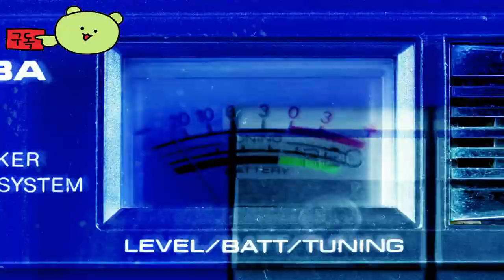Chrono Odyssey 👀 Official Trailer by Chrono Studio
🕹️Game content
Next generation action MMORPG, chrono odyssey. Gaming features include awe-inspiring visuals powered by Unreal Engine 5, a seamless open world designed to be vast and complex, and a dynamic action-based combat mechanism based on time manipulation and extensive customization.

⚡Game Developer
Chrono Studio